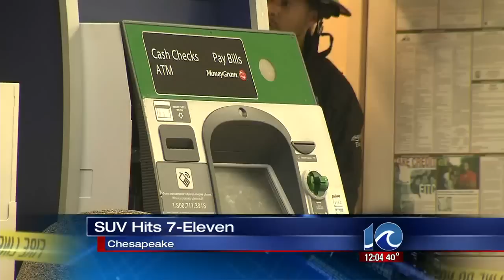Car crashes into Chesapeake 7-Eleven